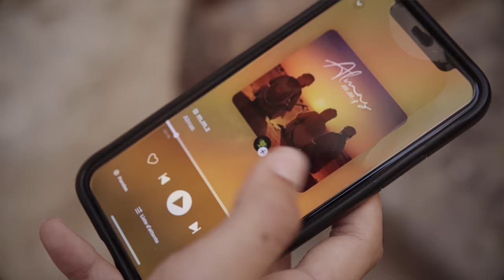Almas M.M.Z ( clip officiel )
rea : Diez31diezProd & Kadi Film
prod : AyoubeatMaker

" Gnawa de Paris "

Fêlé Music ©